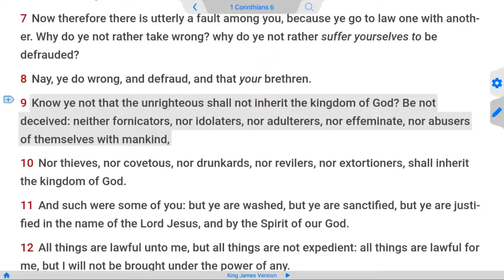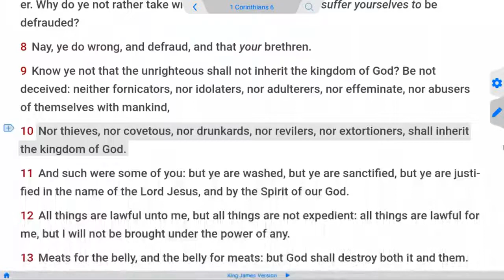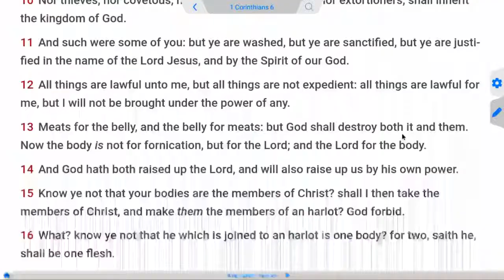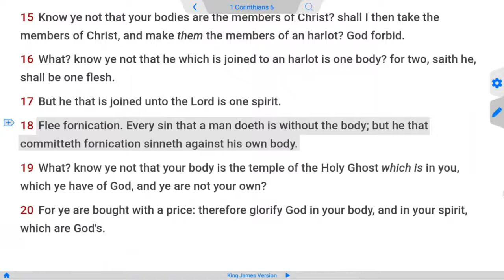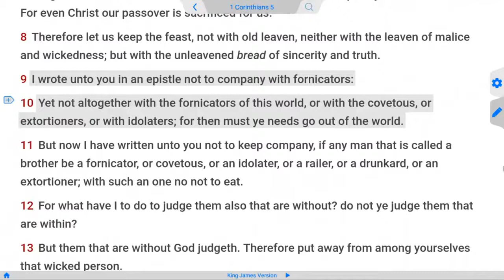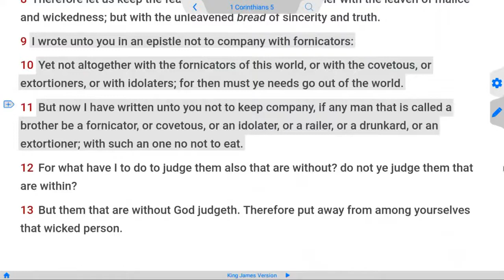Can a Sodomite be Saved?